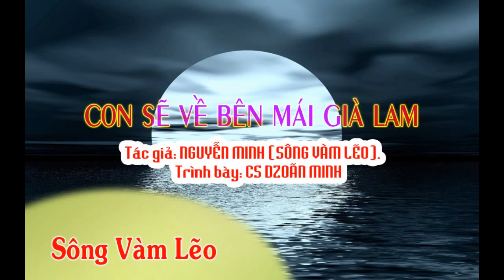Con sẽ về bên mái già lam | CS Dzoãn Minh